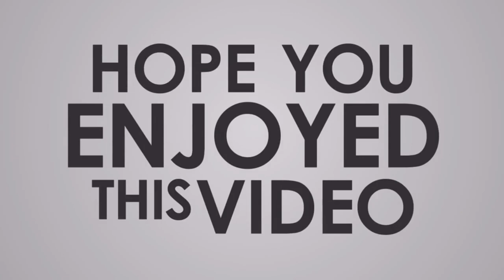Watch Pascal Siakam's latest EPISODE in the Highlight Reel series (EPISODE 36)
Summary: Check out the Best Plays of Pascal Siakam from the NBA 2K20
Best Plays of Pascal Siakam on NBA 2K20 Let's PLAY
Nba2k23 gameplay